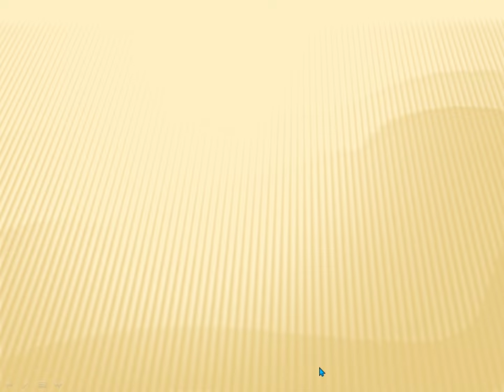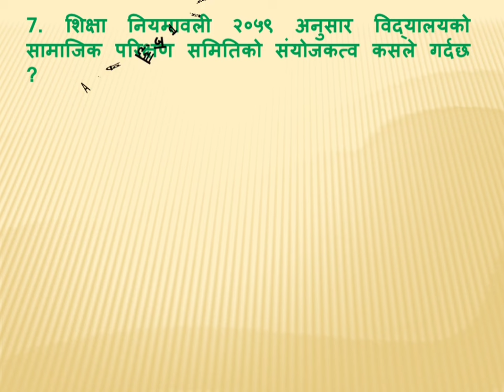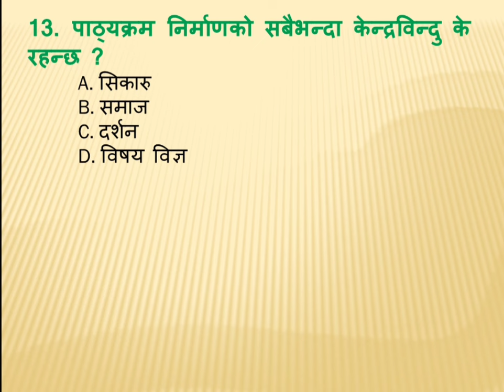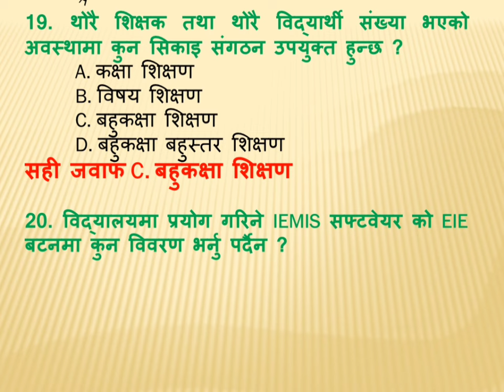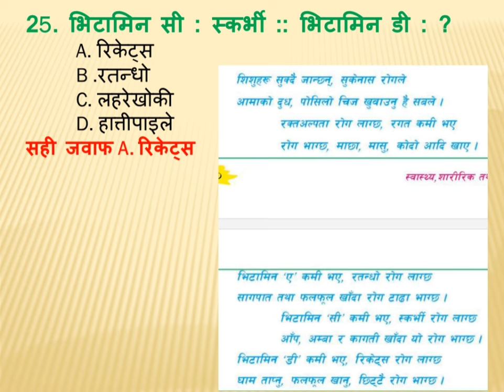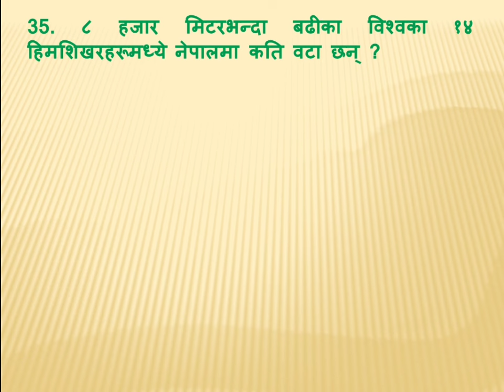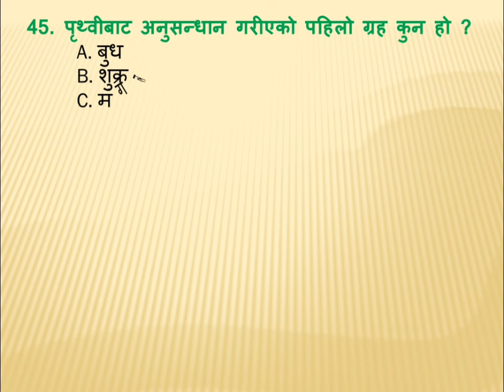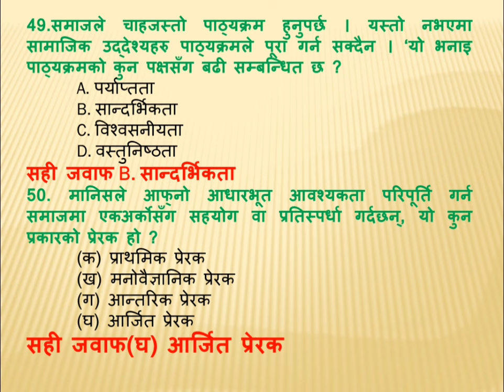शिक्षक सेवा आयोग २०८१// प्राथामिक तहका लागि सम्भावित प्रश्नोत्तरहरू// Set-3